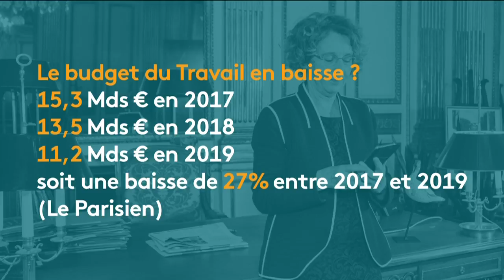Le budget du ministère du Travail sera "globalement stable" (Muriel Pénicaud)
Le budget du ministère du Travail sera "globalement stable" : Muriel Pénicaud ne confirme pas les chiffres du Parisien